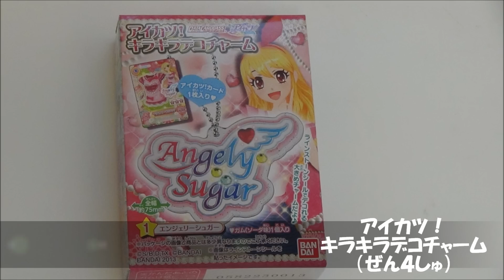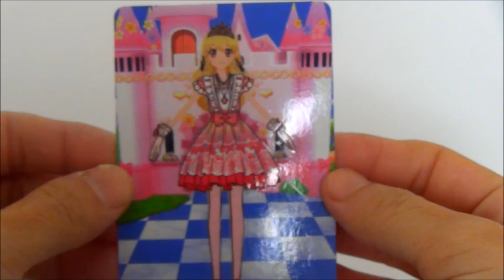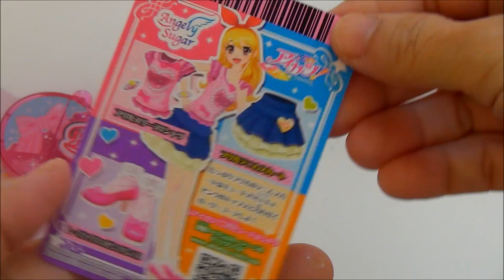アイカツ！ Aikatsu! たくさんかってきたよ～♪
おかしうりばのアイカツ！いっぱいかってきたよ♡